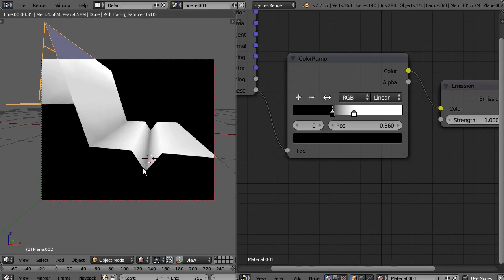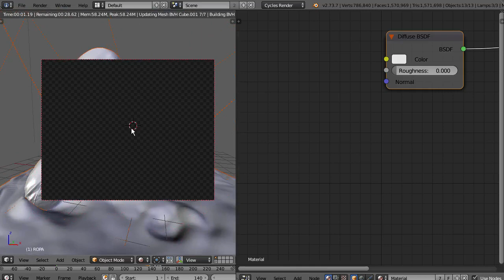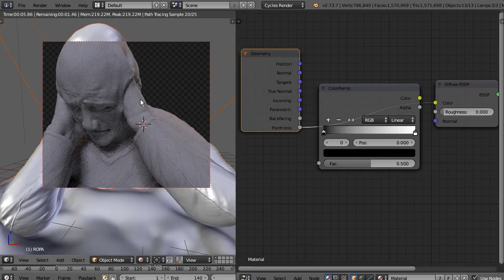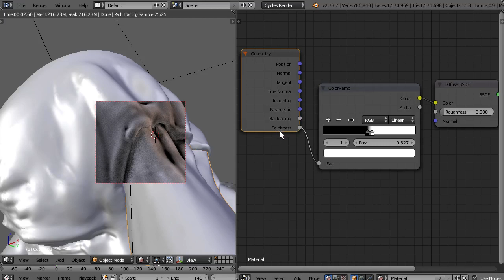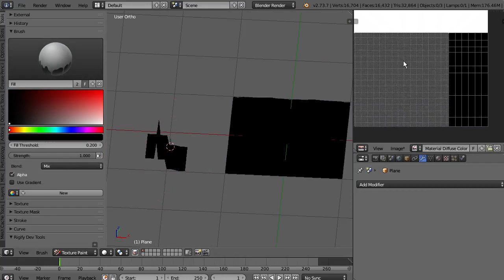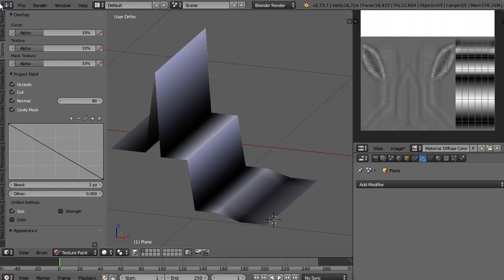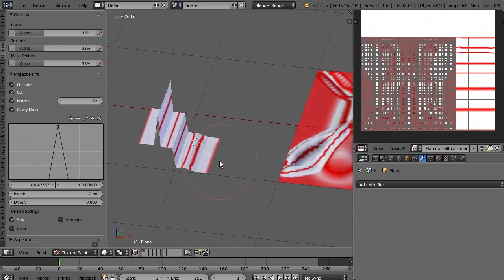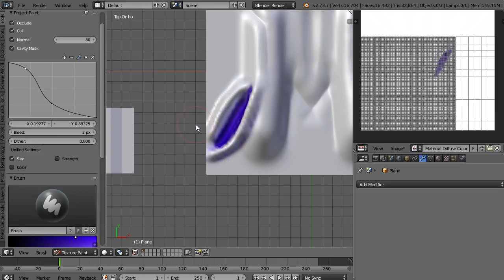BB- Paint and cycles cavity mask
This is a review of two of the new features for the blender 2.74.

Until blender 2.74 its released you can try this efature using the(unastable) development builds from:
Builder.blender.org